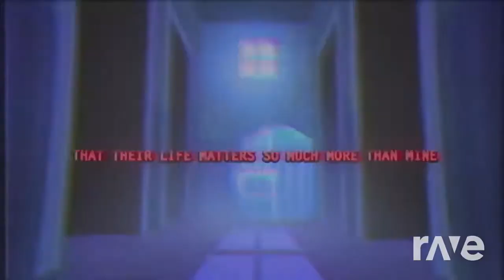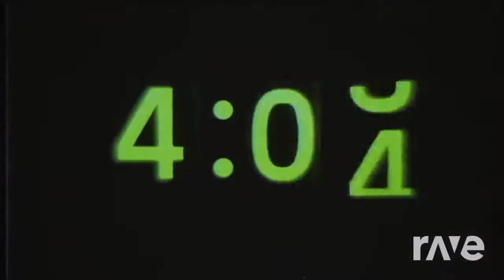fnaf 4 and fnaf 3 song mashup FIVE TIMES ONLY mashup RaveDJ